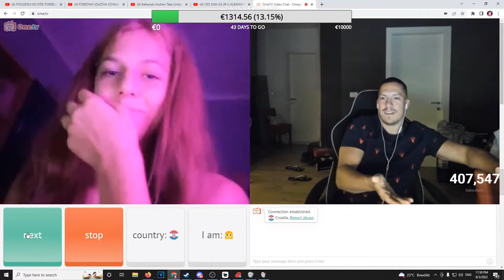ZASTO SVE RIBE TRAZE SIMIJA !?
Ukoliko se vi nalazite u videu, a ne želite, kontaktirajte me na mail: